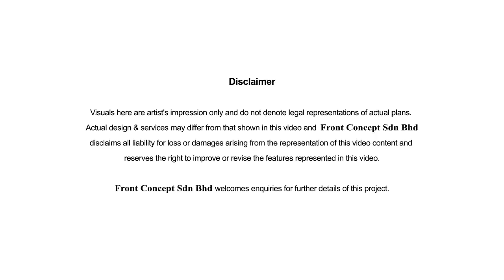The WaterEdge Apartment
Three blocks of elegant apartments in a gated and guarded environment are now open for registration. Every unit in the 28-storey apartment blocks will provide stunning "water view" of the marina, the Lunchoo River on the Johor Straits.